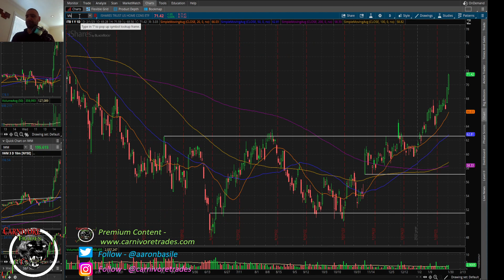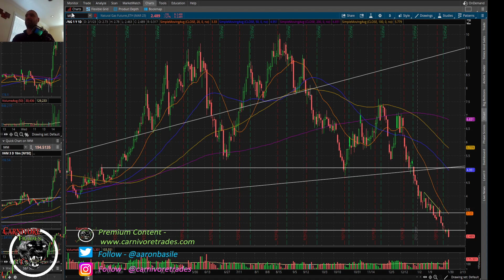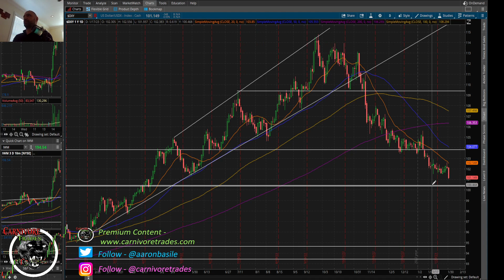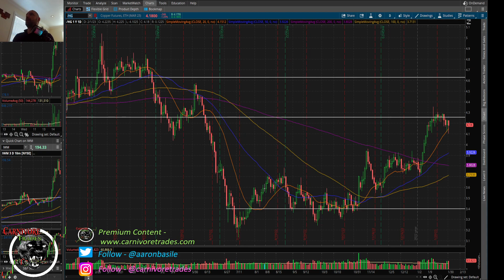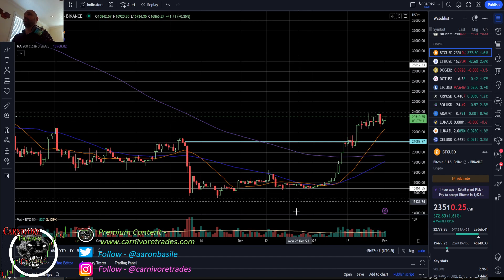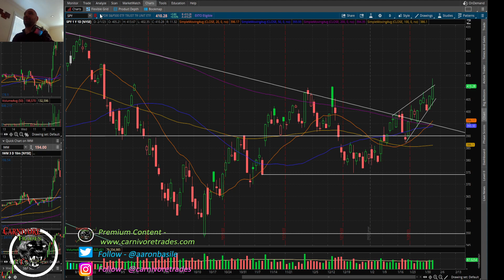Markets SURGE After Powell, Bear Market Over??